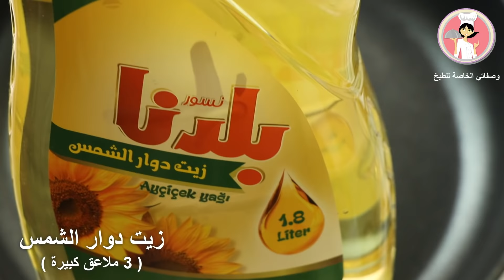سمبوسة المقرمشة بحشوة اللحم المفروم سمبوسك مضمون 100 % مع رباح محمد ( الحلقة 658 )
طريقة عمل عجينة السمبوسة المنزلية مع حشوة اللحم المفروم بطعم روعة مقبلات مقلية سهلة التحضير وطعمها أطيب من الشرائح الجاهزة وصفة تستحق التجربة
سمبوسة المقرمشة بحشوة اللحم المفروم  ناجح و مضمون 100 % مع رباح محمد ( الحلقة 658 )

مكونات العجين

دقيق ( 2 كوب )
نشاء الذرة ( 1 ملعقة طعام مليانة )
ملح ( نصف ملعقة كبيرة )
زيت دوار الشمس ( ربع كوب )
بيضة واحدة
ماء دافئ ( نصف كوب ناقصها ملعقة كبيرة )
خل أبيض او عصير الحامض ( 1 ملعقة كبيرة )

مكونات الحشوة

زيت دوار الشمس ( 3 ملاعق كبيرة )
بصل مفروم ناعم ( 1 حبة متوسطة )
ثوم مهروس ( 1 ملعقة صغيرة )
لحم مفروم ( 400 غرام )
فلفل أحمر حلو ( 1 ملعقة كبيرة )
فلفل أسود ( ربع ملعقة كبيرة )
بقدونس مفروم ( ربع باقة )
بازيلا مفرزة ( أختياري ) ( حوالي كوب وربع )

Crunchy samosa with a successful minced filling

Dough ingredients

Corn starch (1 tablespoon full)
Salt (half a tablespoon)
Sunflower oil (quarter cup)
One egg
Warm water (half a cup minus one tablespoon)
White vinegar or lemon juice (1 tablespoon)

Filling components

Sunflower oil (3 tablespoons)
Finely chopped onion (1 medium)
Mashed garlic (1 teaspoon)
Ground beef (400 g)
Sweet Red Pepper (1 tablespoon)
Black pepper (quarter a tablespoon)
Minced parsley (quarter bunch)
Peas (optional) (about a cup and a quarter)